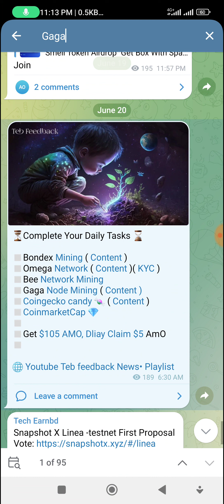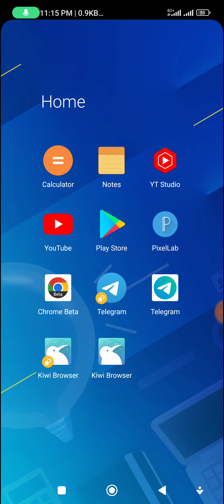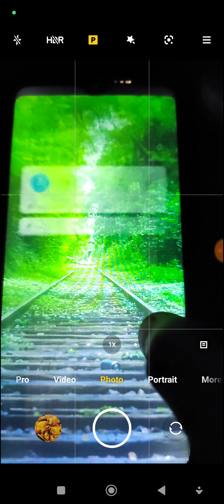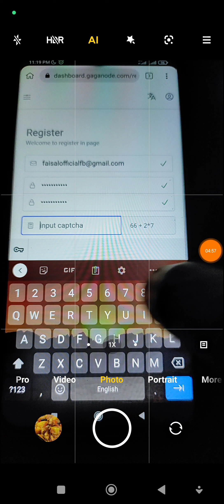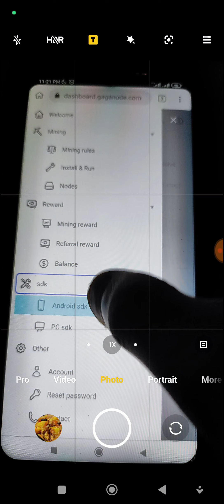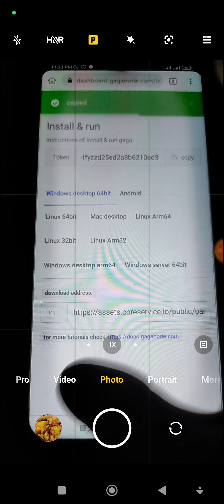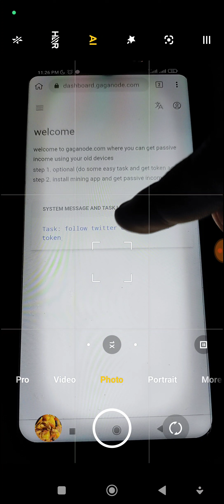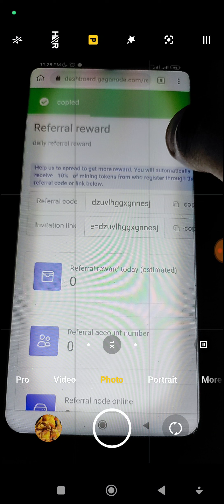Gaga Node Mining Update | Mining Problem Solve | Free 10k GAGA Token Instantly | Earn Money 💰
➡️don't miss must join this airdrop

➡️সবাই জয়েন করুন কেউ মিস করবেন না - ধন্যবাদ